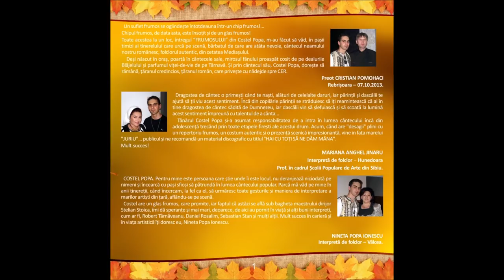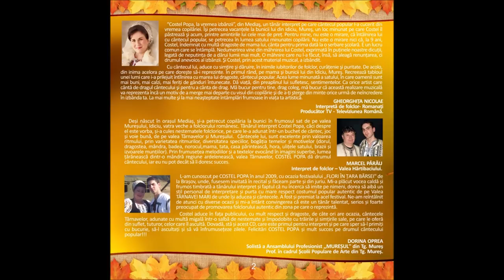ALBUM întreg cu Videoclipuri HD || HAI CU TOȚI SĂ NE DĂM MÂNA || COSTEL POPA (M. Populară - 1 oră)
(c) Costel Popa - Toate drepturile rezervate Asociației Cultural - Folclorice "COSTEL POPA"- Utilizarea acestui material video, parti, sau intreg, audio/video, fara acordul in prealabil este strict interzisa.

Albumul contine 23 de cantece autentice, unele culese de pe Valea Tarnavelor, altele create de Costel Popa si a fost lansat pe piata in anul 2013. Vizionare placuta.
Telefon Costel Popa 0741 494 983